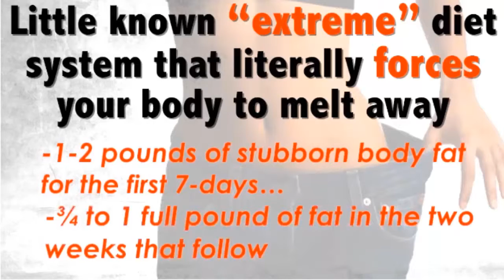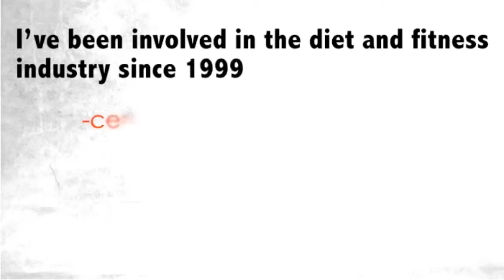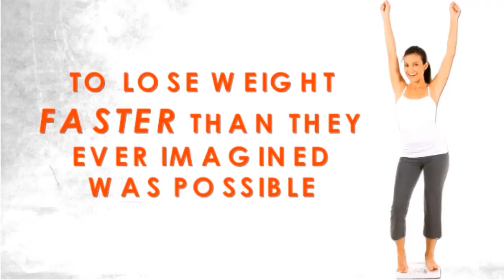The 3 Week Diet Affs Making $48000 Daily Updated For Summer 2016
There are only two Diet programs I recommend. One is the 3-Week Diet for men and women and the other is the MyFabAbs Diet specifically for women.
These diets have helped people take off the fat fast. You get so many resources with these two systems.
However, this is a video testimonial from Lisa who has had belly fat challenges, because she is addicted to sugary foods. Anyway, she has tried both the 3-Week Diet and the My Fab Abs Diet, and she has had so much success with them both.

3 Week Diet
3 Week Diet review
3 Week Diet program
3 Week Diet system
3 Week Diet product
3 Week Diet instruction
3 Week Diet bonus
3 Week Diet pdf